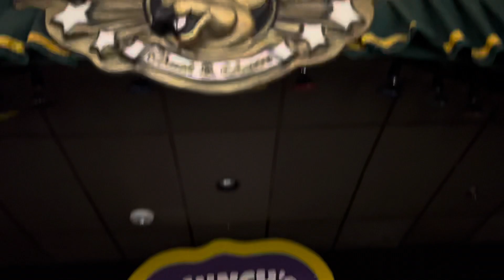DJ Munch Mashup - Chuck E. Cheese - La Crosse, WI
Testing out new camera settings on my new phone.